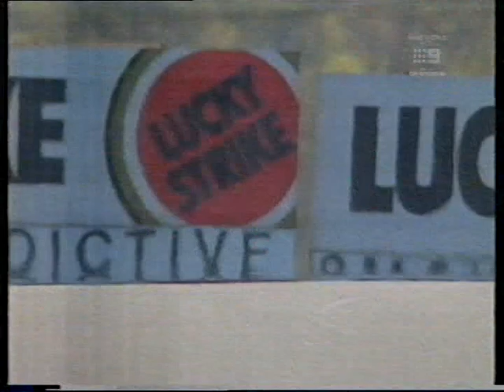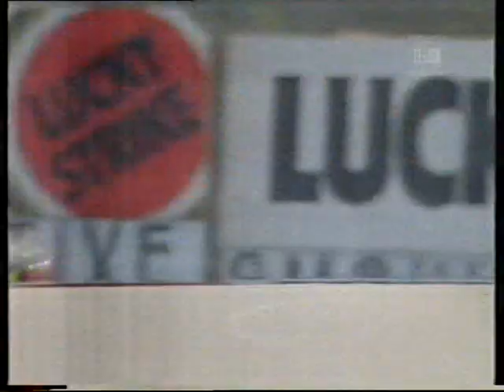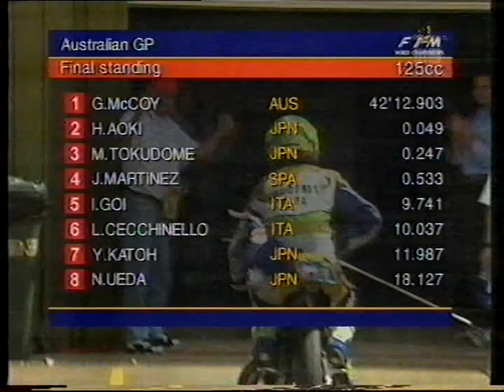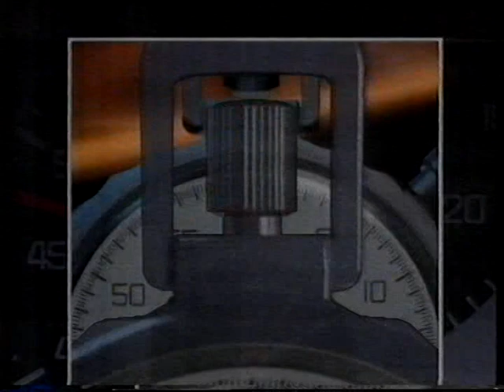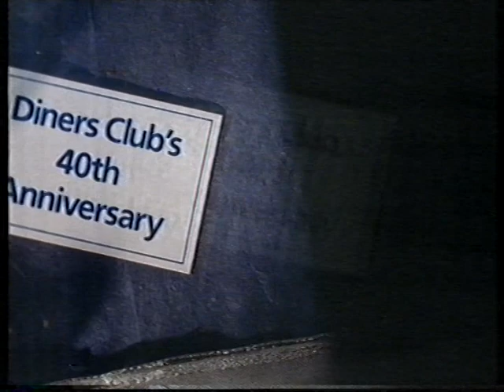*INCOMPLETE* 1996 Australian 125cc Motorcycle Grand Prix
1996 Australian 125cc Motorcycle Grand Prix

Date: October 20th, 1996
Circuit: Eastern Creek Raceway
Laps: 26
Network: Nine Network Melbourne (GTV-9)
Commentators: Darrell Eastlake and Barry Sheene
Studio Presenters: Ken Sutcliffe and Alan Jones

Fifteenth and final round of the 1996 125cc Motorcycle Grand Prix Season. Garry McCoy scores a win in front of his home crowd, while Haruchika Aoki claims the 125cc championship courtesy of his 2nd place finish.

Also included are the post-race interviews and podium presentation.

NOTE: I don't have the first eight laps of this race. Sorry for any inconvenience this may cause.